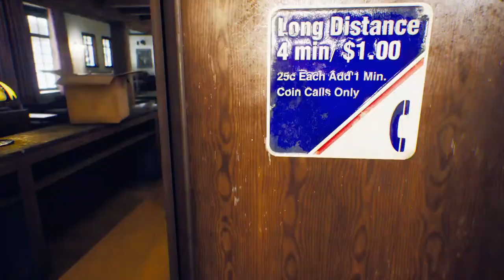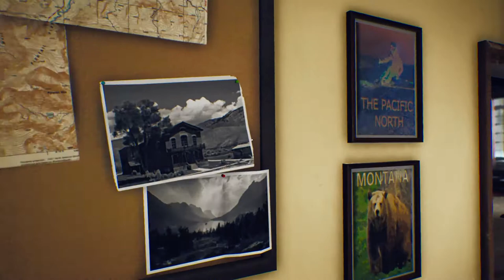The Suicide of Rachel Foster 🦋 Dises Telefon ding [GER/DEU] #02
Um gleich eines Vorweg zu nehmen, ich habe eine Lese-Rechtschreibschwäche. Wenn es also darum geht Texte
in Games vorzulesen, kann es zu dem einen oder anderen Versprecher kommen. Ich danke für euer Verständnis.

Vor zehn Jahren ließen Nicole und ihre Mutter ihr Familienhotel zurück, als sie herausfanden, dass
 Nicoles Vater Leonard eine Affäre mit einer Teenagerin hatte, die kurz darauf schwanger wurde und sich dann das Leben nahm.

Nach dem Tod ihrer beiden Eltern hofft Nicole, den letzten Wunsch ihrer Mutter zu erfüllen und das Hotel
zu verkaufen. Sie kehrt zum Hotel zurück, um den Erlös Rachels Familie zukommen zu lassen. Zusammen mit
 dem Familienanwalt will sie das verfallende Haus schätzen lassen.

Als das Wetter unerwartet umschlägt und Nicole im großen Haus in den Bergen festsitzt, ist ihre einzige Hilfe Irving,
 ein junger FEMA Beamter, mit dem sie über eines der ersten Mobiltelefone der Welt verbunden ist.

Zusammen mit ihm beginnt Nicole ein Geheimnis aufzudecken, das weit mysteriöser ist, als die Leute im Tal dachten. Eine
Geschichte von Liebe und Tod, in der Melancholie und Nostalgie zu einer aufregenden Geistergeschichte verschmelzen.

[_ ♦ Nicht Vergessen! ♦ _]

[_ ♦ Unterstützung ♦ _]

[_ ♦ Social Media ♦ _]